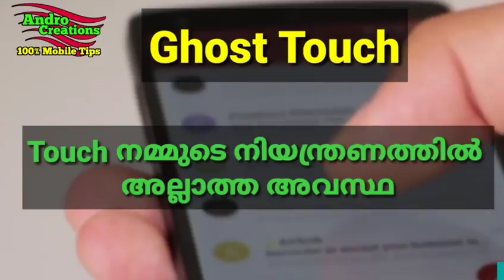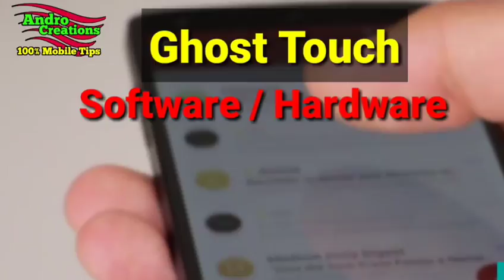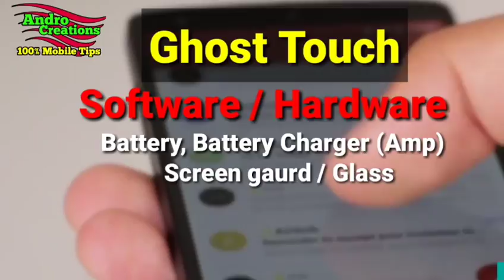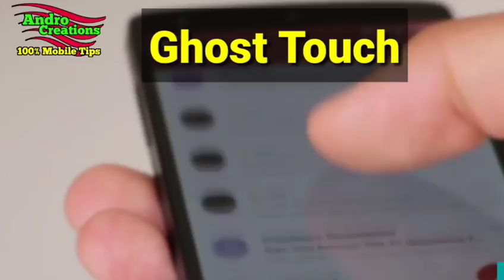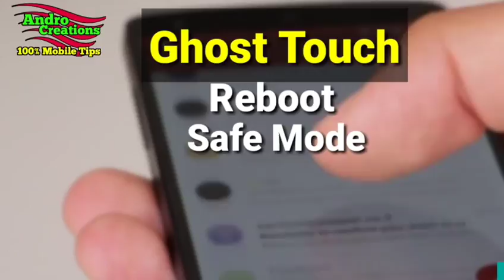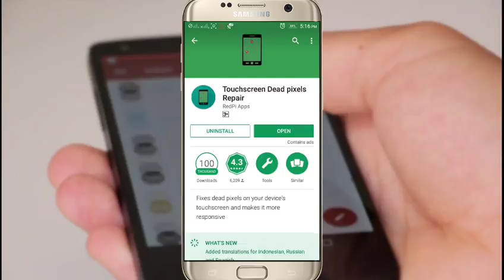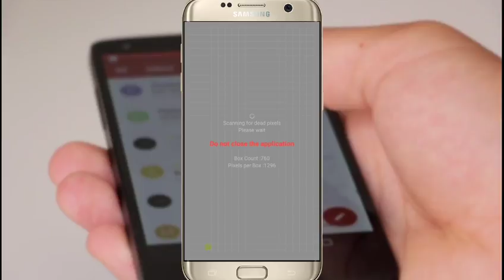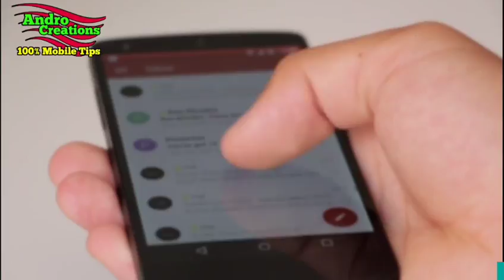Mobile tips - Mobile touch problems and Ghost touch repairing solutions (malayalam)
Mobile touch problems repairing solutions and ghost touch explain malayalam
Fixes dead pixels on your device's touchscreen and makes it more responsive

It is very common for the pixels of your device's touchscreen to become unresponsive with excessive use. Such pixels are usually referred to as dead pixels. Sometimes this problem is related to the touchscreen hardware and cannot be repaired through software. But many a times, these dead pixels can be repaired and calibrated. Touchscreen dead pixel repair app does exactly